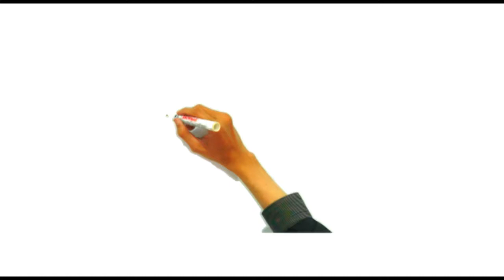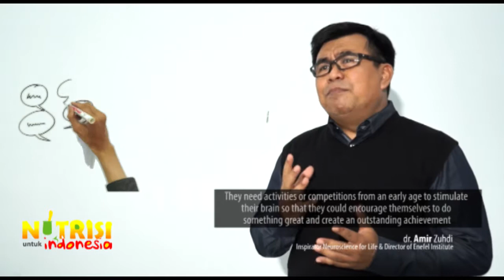Nutrition for Indonesia